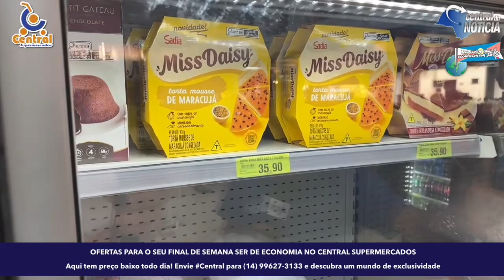Aqui você ganha prêmios e economiza todo dia - CENTRAL SUPERMERCADOS E AS OFERTAS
Aqui você ganha prêmios e economiza todo dia - CENTRAL SUPERMERCADOS E AS OFERTAS PARA SEU FINAL DE SEMANA SER DE MUITA ECONOMIA